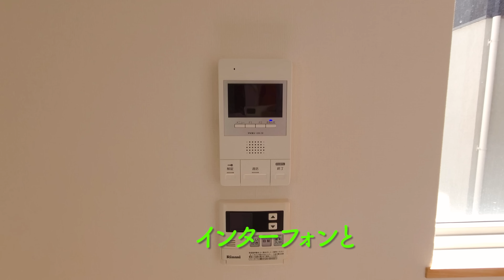快適な一人暮らし！機能的で無駄のない素晴らしいお部屋！1DK賃貸アパートの内見！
違う間取りの部屋はこちらから

今回はメゾネットタイプ　リビングに天窓　最上階にバルコニー　日当たりがよくて開放的！お風呂はコンパクトサイズだけど、テレビ付きで長風呂しちゃいそう。アクセスも便利で新宿には１本。明大前で乗り換えれば渋谷や吉祥寺、下北沢にも好立地。ぜひお楽しみください。

クラソ千歳烏山N
所在地 　   東京都世田谷区南烏山4丁目
交通　　　京王線 千歳烏山駅 徒歩7分
　　　　　京王線 芦花公園駅 徒歩9分

１DK（2～3F）　38.25㎡　124,000円　共益費4,000円

【目次】
00:00　イントロ～玄関
00:50　2階ダイニング
01:21　水回り（洗面台トイレ・お風呂）
04:36　キッチン
06:18　洗濯機置場
06:50　ダイニング（スポットライト～天窓）
07:45　スマホスピードテスト～コンパスアプリ
08:31　3階へ　バルコニー
10:52　3階から1階へ
12:10　共用部　外観